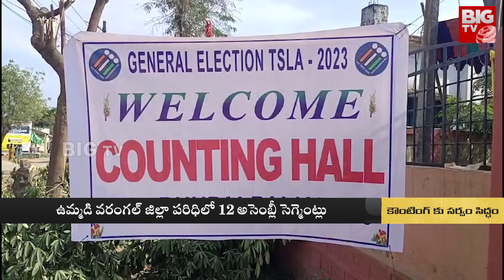All Set For Telangana Election Counting : కౌంటింగ్‌కు సర్వం సిద్ధం. | BIG TV Telugu News Channel